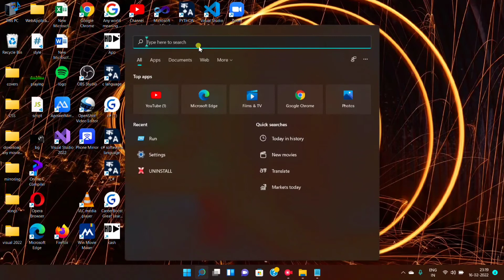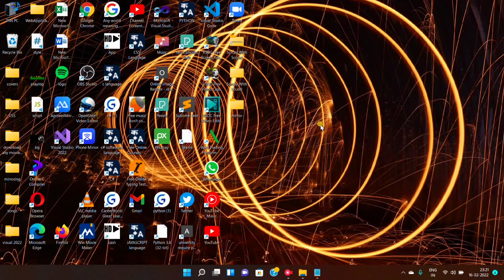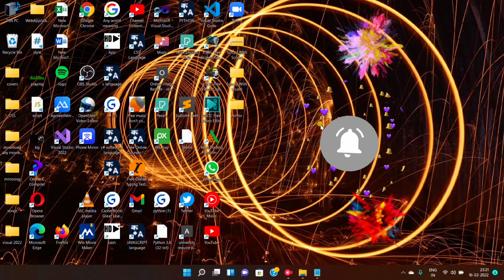HOW TO ANABLE AUTOMATIC SHUTDOWN FEATURE IN LAPTOP/PC | Auto Shutdown Laptop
Without copyright video playlist available.

Hello friends,
Friend yeh mera naya youtube channel hai. Friends so please mujhe support kariye taki mai motivate ho sku aur aapke liye achi se achi technology se related video aap tak leke aa saku so guys bs pyar banaye rakhiye.